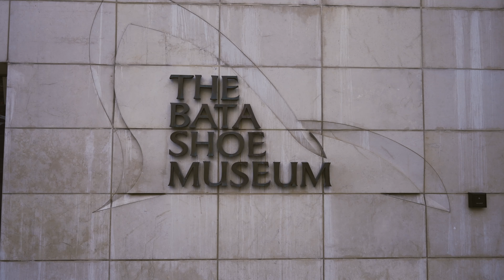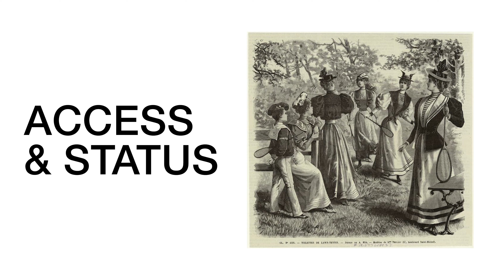Part 1 | A Journey in Feminism, Sports and Footwear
This is Part One of our journey. Senior Curator at Toronto's Bata Shoe Museum, Elizabeth Semmelhack, connects with Abby Albino, owner of North America's only for-women-by-women sneaker store, Makeway Co.

This series examines feminism and sports through a selection of shoes in Bata's collection, including:
A women's athletic shoe from the 1890s
A "Fleet Foot" shoe from 1925
A Creeper from the FENTY x PUMA by Rihanna from 2015

Museum of Toronto is Getting Toronto, Together.

Museum of Toronto is made possible with the generous support of Diane Blake and Stephen Smith.